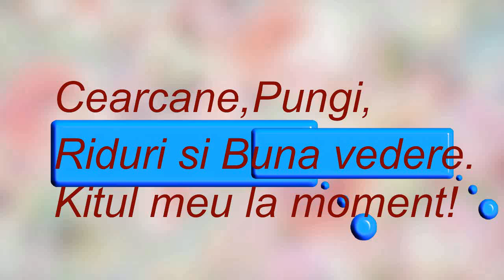CUM scapam de CERCANE //Kitul meu la moment!!!#5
Cum scapam de cearcane//Kitul meu la moment!!!#5
cearcane _naturopath_veronikasandul
In acest filmulet am adunat toate ~instrumentele~mele anticearcane,antirid,antipungi si pentru o vedere buna la moment.Desigur ca fiecare are oportunitatea sa alega ce e bun pentru el din urmatoarele filmulete

Disclar~ Informațiile care sunt distribuite aici sunt destinate scopurilor informaționale. Orice consiliere și / sau produs (e) menționat (e) nu trebuie utilizat pentru a diagnostica, trata, vindeca sau preveni orice boală. Consultați întotdeauna medicul dumneavoastră dacă luați în prezent medicamente, sunteți gravidă, încercați să rămâneți gravidă, alăptați sau dacă aveți orice altă afecțiune de sănătate înainte de a lua orice produse menționate aici. Vă rog să luați la cunoștință.

Ma gasiti pe retelele de socializare~